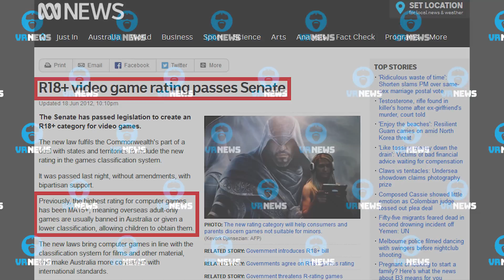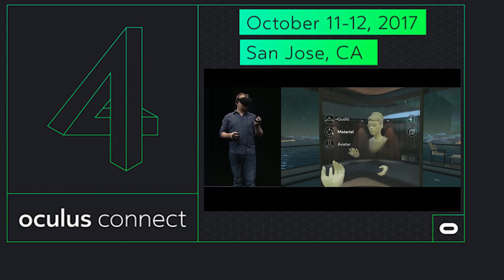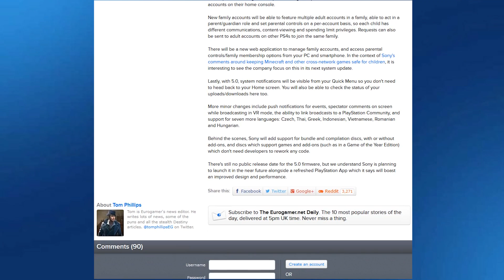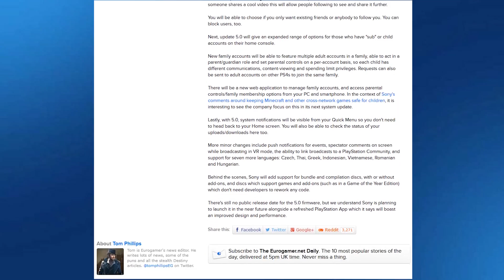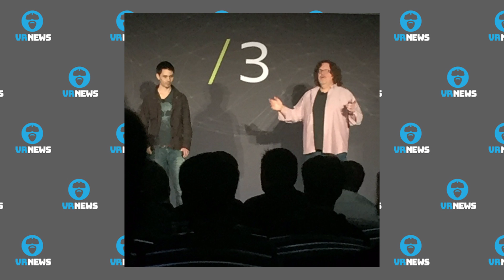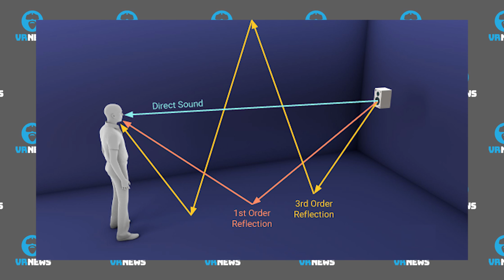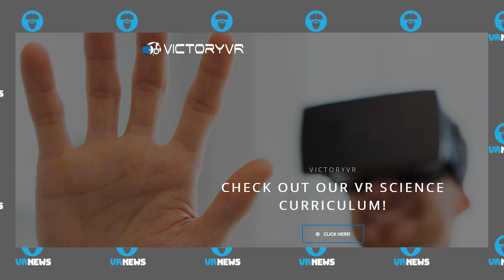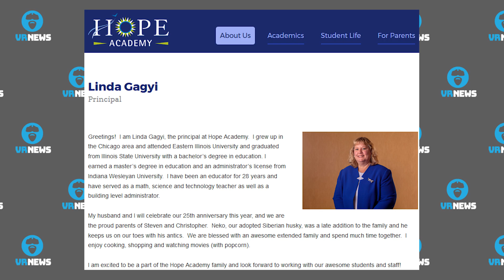AUSTRALIAN ONLY VIVE BUNDLE - First US School to curriculum VR & More!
Epyx911 Virtual Reality News (VR News)

Cheers Guys,

Apologies for prior video. Had additional footage of paperboy at end which should have been deleted.

News starts with details on Australian Vive Bundle and then details on the October Connect 4.

Next up, Playstation 4 Firmware details leaked to Eurogamer.  After this, Jeff Bridges on desire to see next Tron film a VR Film.

Lastly, discussion on Spatial Audio to take place at Connect 4 and first US school to have VR as part of science curriculum.

Headlines/Sources/Timelines:

Headline:  HTC Vive Releases Aussie Only Limited Edition Front Defense Bundle With Themed Covers for Australia
Timeline:  00:00 to 01:05

Headline:  Lone Echo Post Mortem, Rift SDK Updates, Carmack Impress Session and More For Connect 4
Timeline:  01:06 to 02:16

Headline:  Playstation 4 Firmware Update for Twitch 1080p60 VR streaming
Timeline:  02:17 to 03:06

Headline:  Jeff Bridges Feels Tron 3 should be a Virtual Reality Movie
Timeline:  03:07 to 04:16

Timeline:  04:17 to 06:39

Headline:  Indianapolis School First in US To Teach With Virtual Reality
Timeline:  06:40 to 09:22